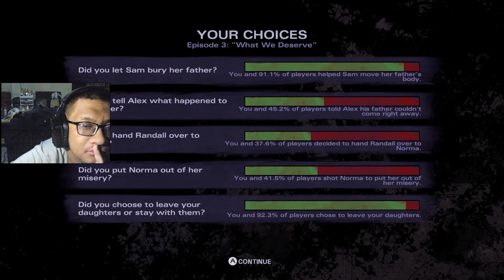The Walking Dead: The Telltale Definitive Series - Michone E3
The Walking Dead: The Telltale Definitive Series contains all 4 Seasons, 400 Days, and The Walking Dead: Michonne, which includes over 50 hours of gameplay across 23 unique episodes.